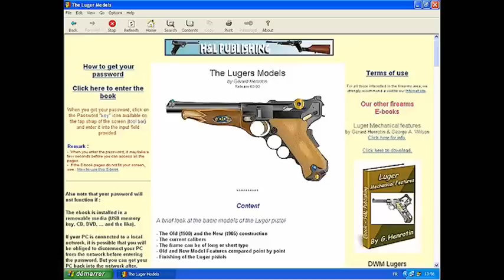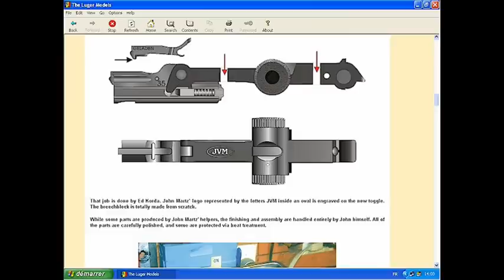The Luger pistol models - HLebooks.com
A brief look at the basic models of the Luger pistol
- The Old (1900) and the New (1906) construction
- The current calibers
- The frame can be of long or short type
- Old and New Model Features compared point by point
- Finishing of the Luger pistols
The Luger Model 1900
- Basic technical characteristics
- One of the first requested changes
- Thumb safety lever variations
- Pictures showing the salient features of the 1900 Model
- The grip safety broadening
The Luger 1902 in 9 mm Parabellum
- The 9 mm cartridge evolving from the 7.65 mm cartridge
- The first 1902 prototypes
- Shortening of the frame
- The curvature of the trigger guard
- The cartridges-counter model
- Mauser 1902 commemorative models
The Luger Carbine
- Long barreled models appeared during 1900
- An unusual graduated rear sight
- The 1900 models with a 175 mm barrel
- The Luger Carbine of 1902
- The Luger Carbine of the post WW I period
The transitional Models of 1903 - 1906
- Mechanism improvements of the 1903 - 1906 period
- Breechblock - Extractor - Toggle knobs
- The transitional modifications of 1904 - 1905
- The Luger Model 1906
The Standard Luger from 1908 to 1916
- By 1908 the German Army adopted the Luger pistol
- German Army Luger characteristics
- The hold-open latch discarded and later reintroduced
- The production for the Army began in 1909
- By 1916, Georg Luger changed the sear design
The Naval Luger
- The Naval Luger of 1904
- Some transitional variations
- The Naval Luger of 1906
- Naval Lugers with a modified safety
- First issue - First issue modified - Second issue
- The Naval Luger of 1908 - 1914
- The Naval Luger of 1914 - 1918
- The Naval Luger of Weimar Republic
- Photo Gallery
The Long Luger or Luger Artillery
- Officially adopted by the German Army on June 3, 1913
- The Erfurt arsenal produced it during 1914, only
- The Luger Artillery mechanical features
- The rear sight variations
- The Luger Artillery of 1916
- The first drum magazine pattern
- Photo Gallery
The Luger Prototypes
- The seven shots Luger prototype
- The Luger prototype in caliber .45 ACP
- The baby Luger of 1920
The Standard Luger of the 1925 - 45 Period
- The wooden magazine bottom was canceled
- The striker's head milled with three longitudinal grooves
- The machinery was transferred from BKIW(DWM) to Mauser
- MAUSER's typical rear frame shape
- Improvement of the 9 mm Parabellum cartridge
- Another specific feature of the MAUSER's production
- HAENEL's new improved magazines
- A trick to quickly determine if a Luger toggle is Krieghoff made
- Two types of brown plastic grip pieces
John Martz Lugers
- A truly original and meaningful technical modification
- John Vernon Martz credentials
- Martz Safe Toggle Release (U.S. Patent number 3,956,967)
- What about the M.T.S.R.?
- Photo Gallery

John Martz Luger in Caliber .45 ACP
- Lugers in 45 ACP require modifications of the structure
- How the frame is cut and the receiver lengthened
- How the toggle assembly is lengthened
- New walnut grips tailored and checkered by Georges Sarkisian
- Specific jigs for the welding of the frame
- Ed Korda : A machining expert
- The Luger breechblock adapted for the .45 cartridge
- Sights are produced from scratch for any Luger model
- The Luger in .22 Magnum caliber